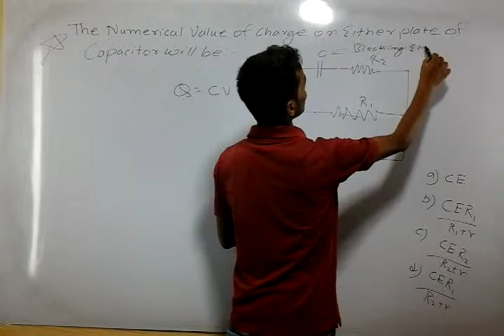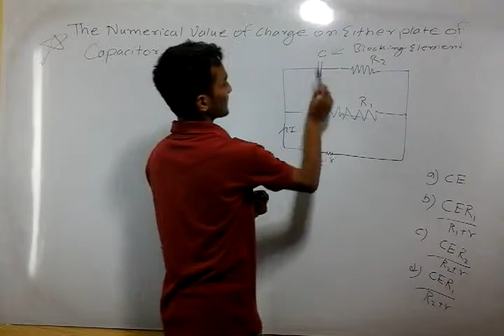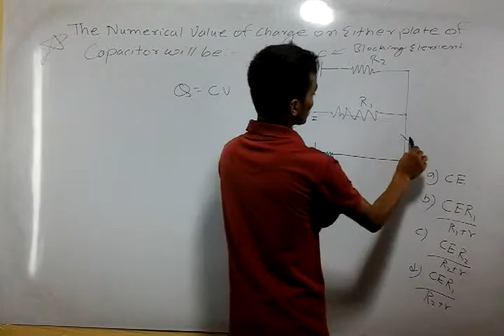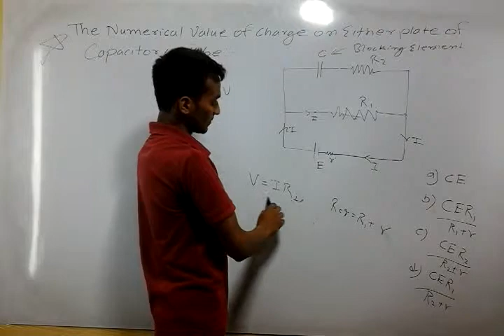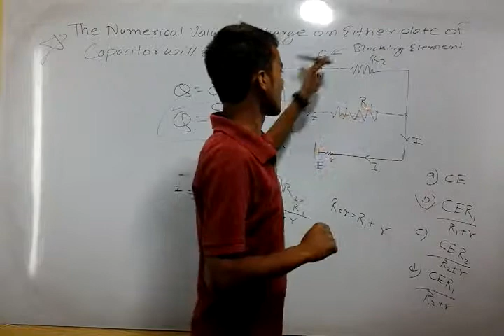The numerical value of charge on either plate of capacitor will be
Lᴇᴀʀɴ ᴡɪᴛʜ Hᴀᴍʀᴏᴍᴇɴᴛᴏʀ
📣 📣𝐴𝑤𝑎𝑘𝑒𝑛 𝑦𝑜𝑢𝑟 𝑡𝑟𝑢𝑒 𝑝𝑜𝑡𝑒𝑛𝑡𝑖𝑎𝑙; 𝑡𝑎𝑘𝑒 𝑐ℎ𝑎𝑟𝑔𝑒 𝑜𝑓 𝑦𝑜𝑢𝑟 𝑑𝑟𝑒𝑎𝑚𝑠 𝑤𝑖𝑡ℎ 𝐻𝑎𝑚𝑟𝑜𝑚𝑒𝑛𝑡𝑜𝑟!